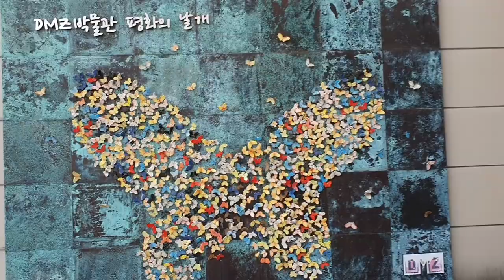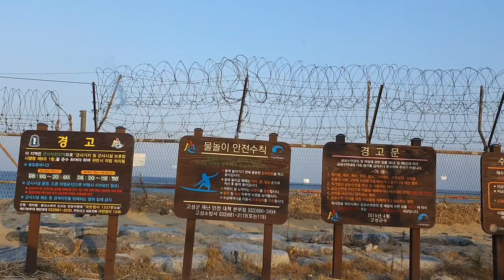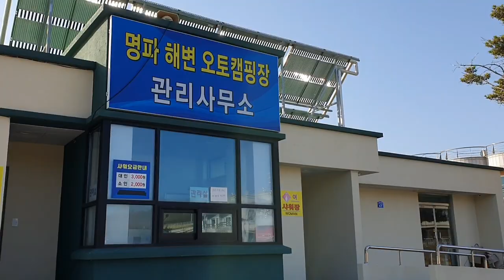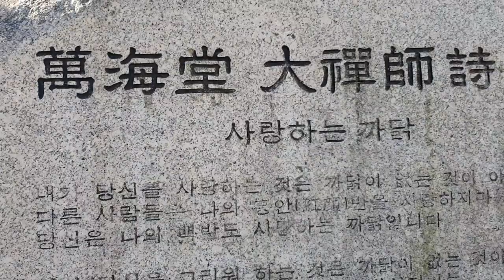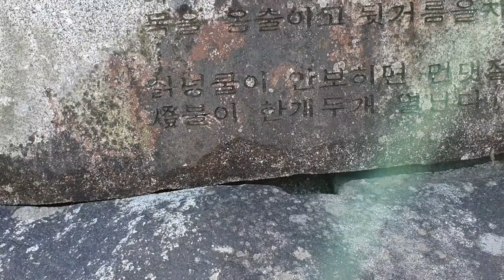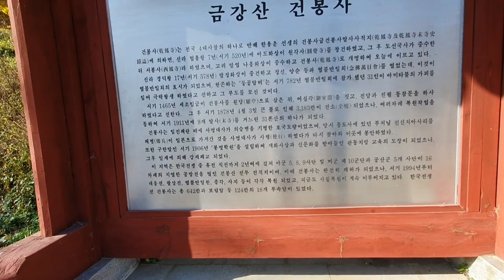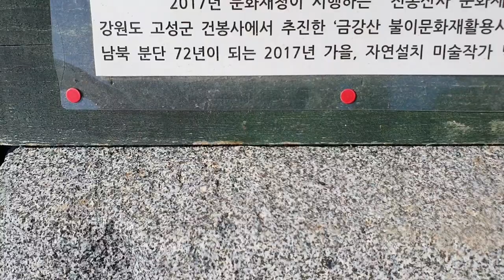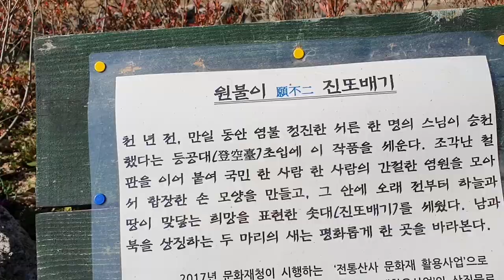고성 8경중 1경인 적멸보궁 금강산 건봉사~부처님의 치아사리를 친견할수 있는곳